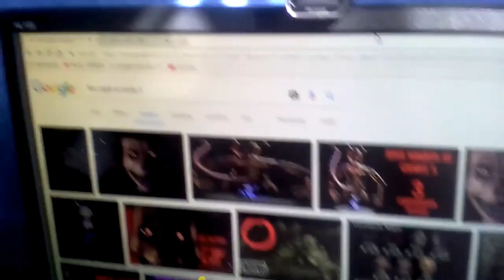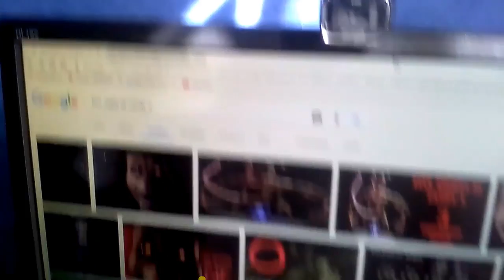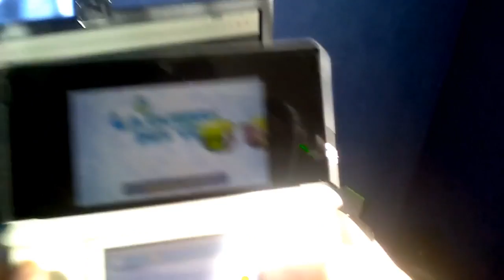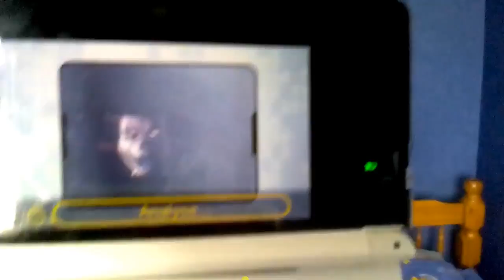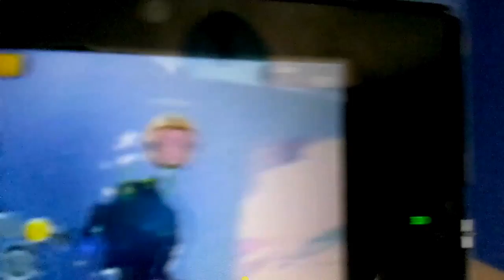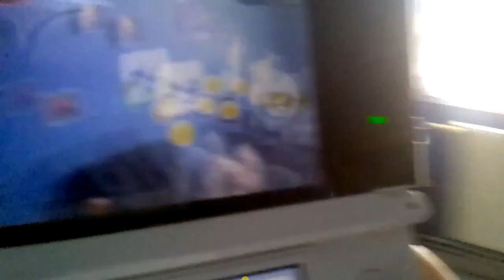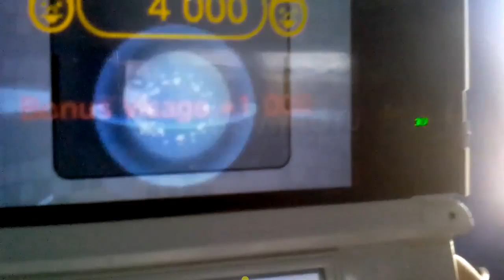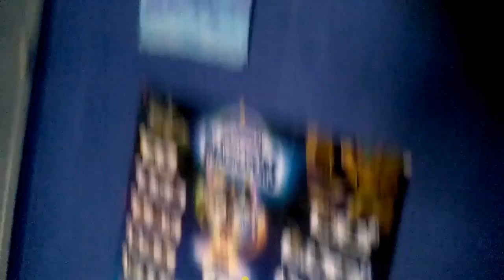PABLO VS RAT MONTRES 1000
EXTEA XICHZUE ECNBTIZR JIEJUCB HUTS GHYAER DAINS PABLO VS FIVE NIGHT AT CANDY 3 RAT MONTRES 1000 PABLO VS RAT MONTRES 1000 NINTENDO 3DS LA GUERRE DES TETES